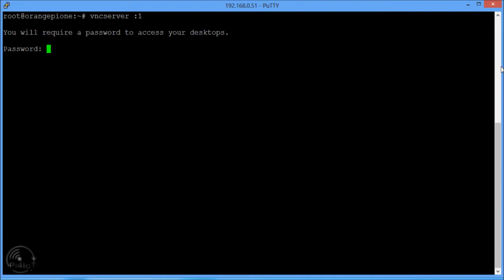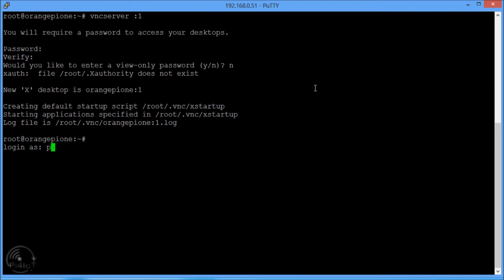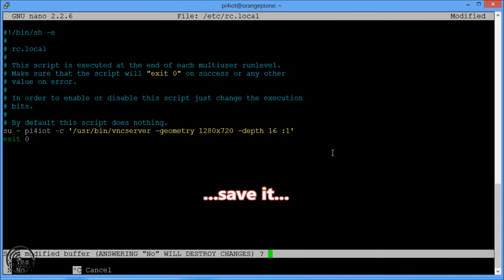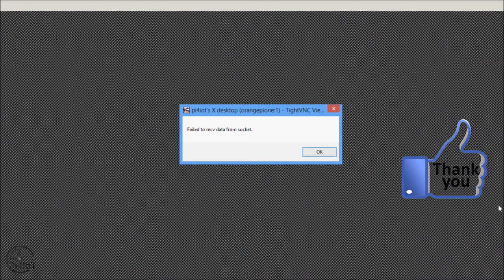Orange Pi One Part #2 – install VNC Server and auto-start after boot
Install and use VNC-Server on Orange Pi One.
Let’s run VNC-Server by auto-start with the screen resolution you like….